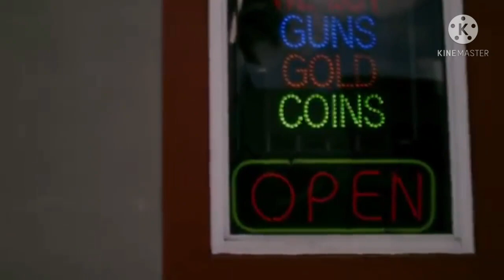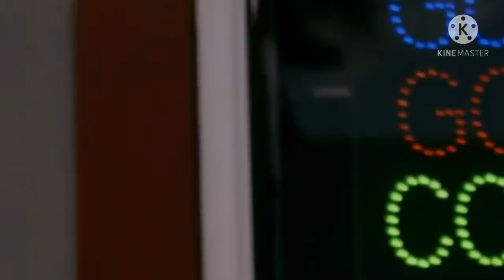Alkaline Top Prize Album Is The Best Thing Since Slice Bread